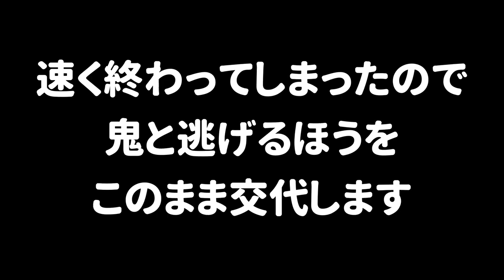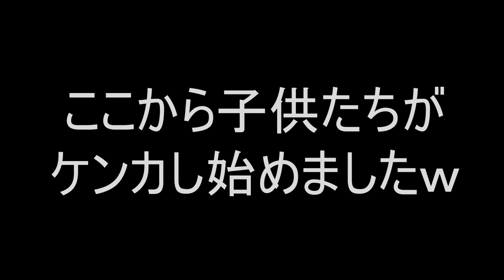【キッズと遊ぶ】8歳以下の子供たちだけのプラべに入ったら仲良くゲームしてたのに急にケンカがはじまって大変なことになったｗｗｗ【スプラトゥーン２】